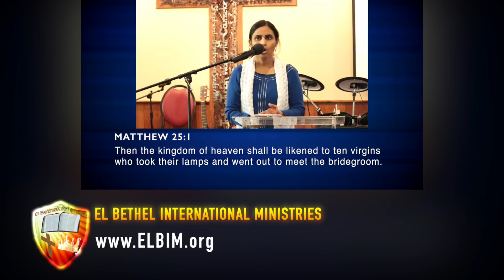So What's The Difference?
Chapel service at Brooklyn Teen Challenge on June 1, 2016